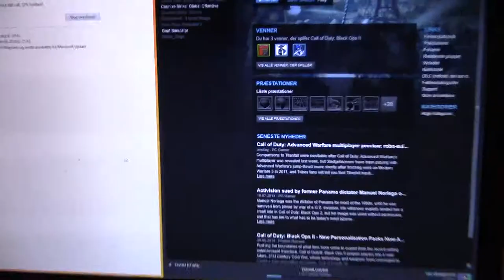vlog #17 - Dasedag!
jeg har desværre ikke det vilde og fortælle idag, men jeg har dovnet den af idag efter 6 dage med tidlig opvågning, op og nedture og hardball samt nogle projekter færdig. så har jeg alt lov til og slappe af denne ene dag inden skolen kører på fuld tryk :O